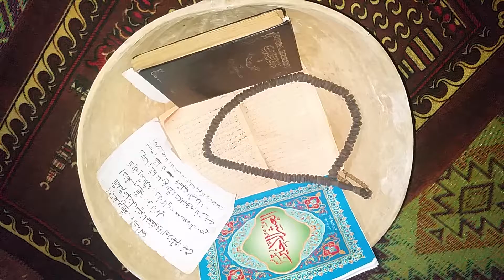taleb Boulogne 62 voyant mr kabir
DescriptionDescriptionDescriptionDescriptionVOYANT MEDIUM MARABOUT
PROF. KABIR
Profitez de ses puissants pouvoirs occultes !
Le Prof. KABIR est un médium qui découvre tout en consultant !
Ses dons héréditaires sont transmis de pères en fils depuis plusieurs générations. Mettez-le à l'épreuve. Il prédit sur le présent et l'avenir.
Un marabout qui résout vos problèmes : emploi ou promotion dans l'entreprise, consolidation des rapports avec les supérieurs et réussite aux examens et concours... Médium des affaires, il accroît vos profits
et fait prospérer les entreprises, les commerces et les sociétés !
désenvoûtement des personnes et des biens
protection contre tous les forces obscures
Il chasse la malchance, le malheur, les insomnies,
les cauchemars, le stress et vous protège...
Le pro. KABIR est un spécialiste des problèmes du couple :
amour et affection retrouvée, fidélité entre époux et amis
des pouvoirs occultes pour faire le mariage du bonheur !
Il ramène vers vous les êtres chers et a résolu les cas les plus désespérés. Il remet les enfants difficiles dans le droit chemin
et permet la découverte des complots de famille ou du travail
contre vous. Il assure votre tranquillité...
DISCRETION ASSUREE ET RESULTATS RAPIDES !
Si vous avez des doutes ou des problèmes d'affection d'amour, contactez-moi                   au 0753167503

Votre conscience sera tranquille

Consultation au domicile du marabout : tous les jours de 8.00h à 21.00h
Intervention occulte à distance : joindre une photo et votre règlement  votre courrier avec une enveloppe timbrée et libellée à votre adresse pour une réponse rapide
OUBIEN DEPLACEMENT POSSIBLE A DOMICIL